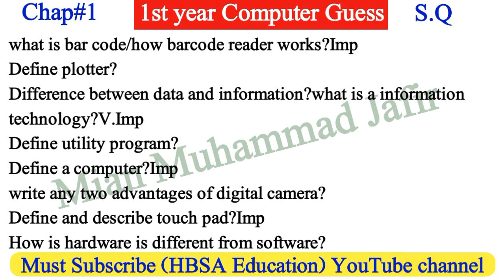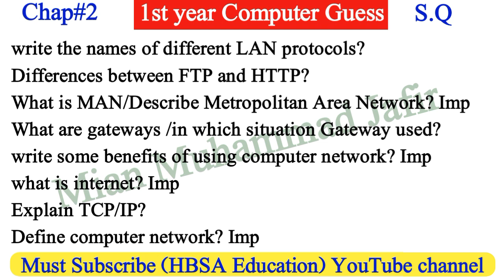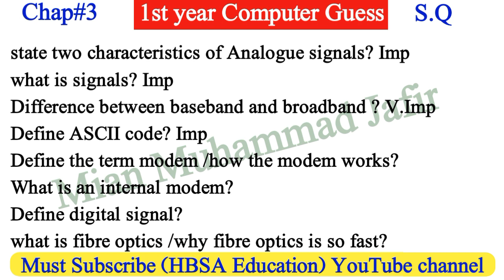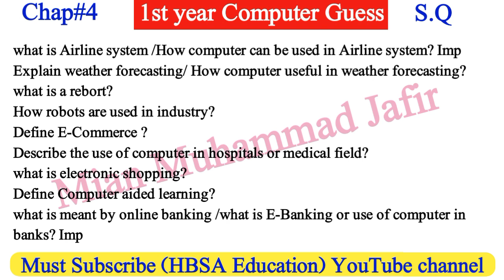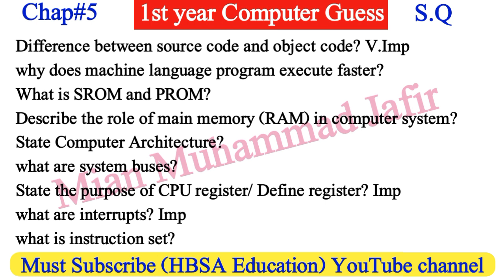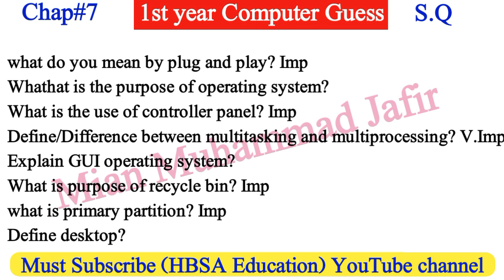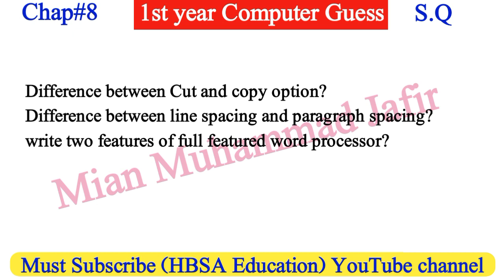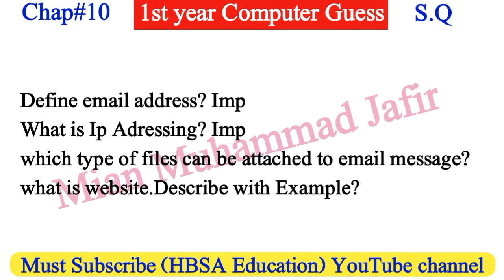1st year ICS FA Computer Guess Paper Exam 2025| 11th Computer Guess 2025| All Boards HBSA Education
1st year ICS FA Computer Guess Paper Exam 2025| 11th Computer Guess 2025| All Boards HBSA Education

Computer Guess paper 2025 class 11|1st year FA ICS Computer Guess|11th Computer Guess-HBSA Education

1st Year Computer Science Guess 2025 Online-ICs part 1 computer Guess for all punjab Board students
Computer Guess Online for Board Exam 2025-1st year Computer Guess.
11th class Computer guess according full syllabus.
ICs part 1 computer paper scheme 2025-11th class computer paper pattern 2025-1st year computer scheme of study for exam 2025.

computer Guess class 11.
1st year Computer Science Guess 2025
1st year computer online guess
ICs part 1 computer guess 2025
11th class computer guess for all punjab board students
11th computer guess bise multan
11th computer guess bise lahore
gujrawala board computer guess class 11
11 class computer guess dg khan board
11 class computer guess rwp board
ICS part 1 computer guess 2025 sahiwal board
lahore board computer guess 1st year
ICs 1st year computer guess paper for exam 2025
best guess
1st year Paper scheme for all boards-Part 1 Computer paper schem-11th class Computer Pairing scheme

Inter Part 1 1st year 11th ICS FA Computer Guess Paper Board Exam 2025 Bise Multan
Inter Part 1 1st year 11th ICS FA Computer Guess Paper Board Exam 2025 Bise Lahore
Inter Part 1 1st year 11th ICS FA Computer Guess Paper Board Exam 2025 Bise DG Khan
Inter Part 1 1st year 11th ICS FA Computer Guess Paper Board Exam 2025 Bise Sahiwal
Inter Part 1 1st year 11th ICS FA Computer Guess Paper Board Exam 2025 Bise Sargodha
Inter Part 1 1st year 11th ICS FA Computer Guess Paper Board Exam 2025 Bise Bahawalpur
Inter Part 1 1st year 11th ICS FA Computer Guess Paper Board Exam 2025 Bise Gujranwala
Inter Part 1 1st year 11th ICS FA Computer Guess Paper Board Exam 2025 Bise Rawalpindi
Inter Part 1 1st year 11th ICS FA Computer Guess Paper Board Exam 2025 Bise Faisalabad
Inter Part 1 1st year 11th ICS FA Computer Guess Paper Board Exam 2025 Bise AJK